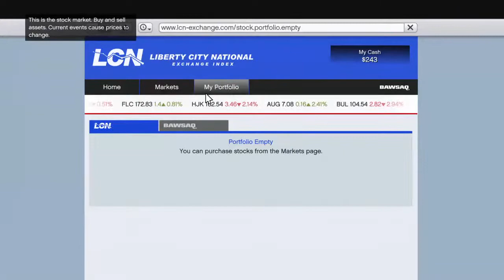HI have a good day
Playing gta